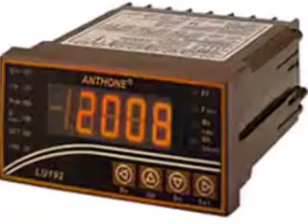LU-DP4 intelligent active-power, reactive-power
1. Brief introduction
    LU-DP4 intelligent active-power, reactive-power, power-factor, power-angle meter is for surveying & controlling of AC parameters.

2. The main technical specification
◆ input accuracy: ± 0.5%F.S
◆ display: LED display
◆ sampling rate: 0.5 second
◆ display range: ±19999 or ±9999
◆ power: switch power AC85V-264V